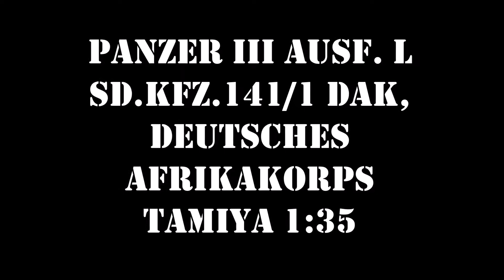Panzer III Ausf L DAK Deutsches Afrikakorps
Panzer III Ausf. L Sd.Kfz.141/1 Version DAK, Deutsches Afrikakorps
Tamiya 1:35